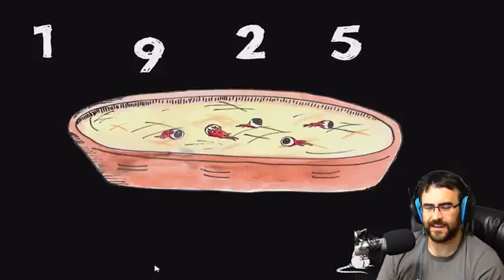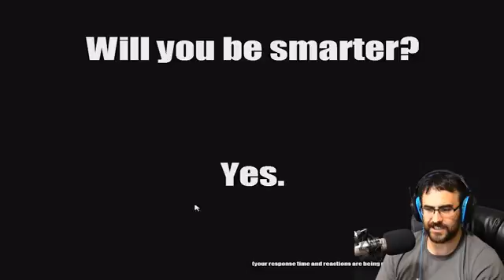CinnamonToastKen IM FRENCH AN I DO HAIR